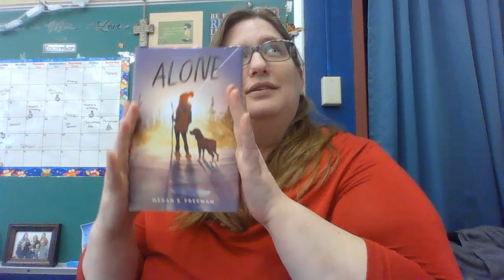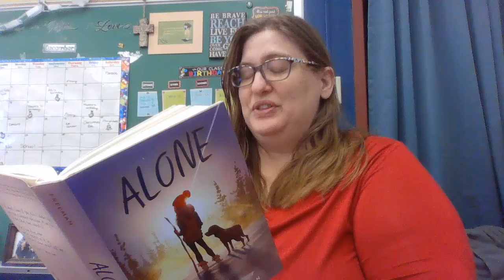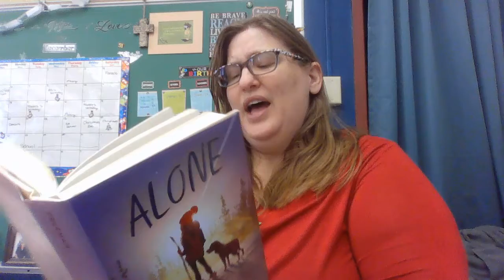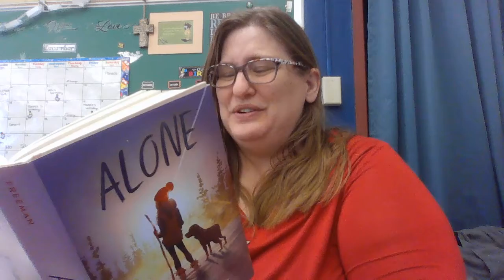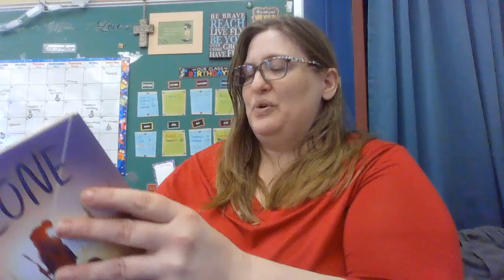12/8 Read Aloud Alone